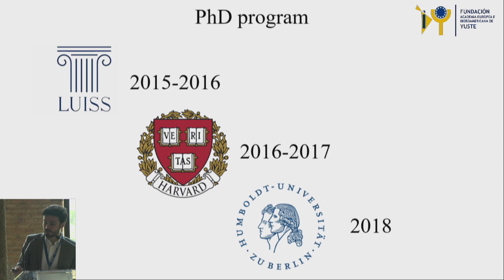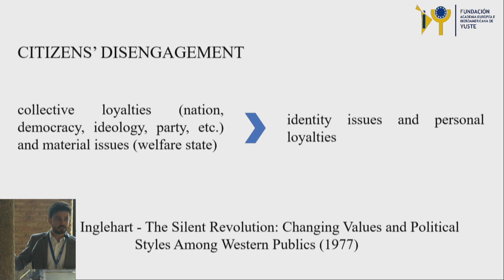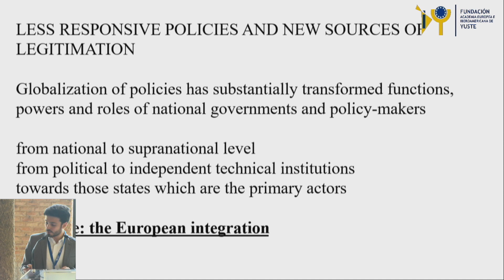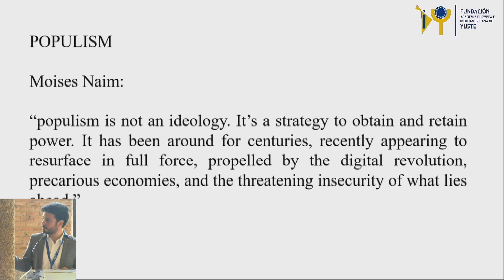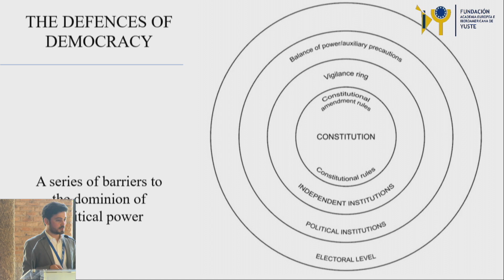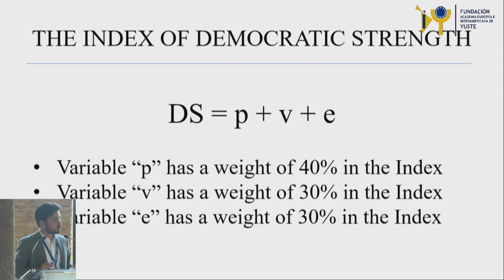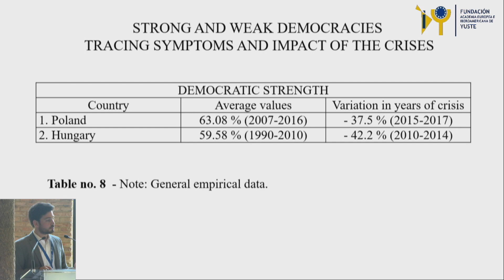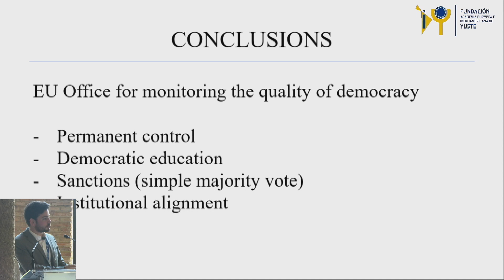Speech by Matteo Laruffa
On defenses of democracy and its risks in Europe
MATTEO LARUFFA. LUISS Guido Carli University